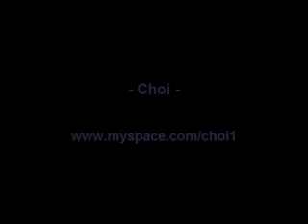Live Hip-hop drum groove (12/8)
A regular monday night jam at The Laundry.. we come up with some cool grooves..this one was good in 12/8.
its a bit long but it gets better..